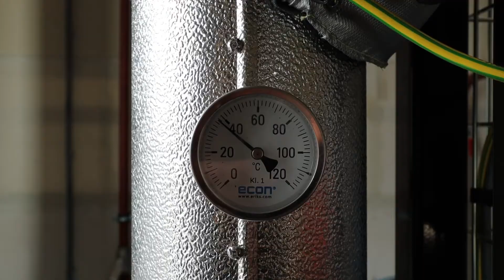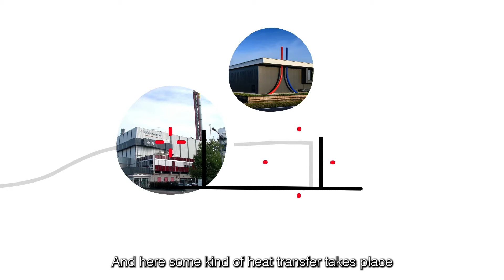VLOG - POCITYF in Alkmaar - The heat network at Dillenburgstraat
Alkmaar, the fifth largest city in North Holland, is a Lighthouse city in the smart city project POCITYF. One of the most important aspects for them, when it comes to innovation, is the involvement of residents, entrepreneurs and social organisations.

Discover more on how Alkmaar plans to become more sustainable with the involvement of citizens